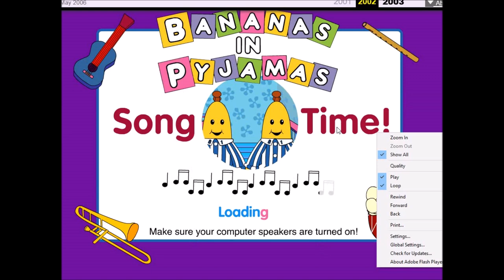SONG TIME, original 2001 intro with purple background - Bananas in Pajamas Flash Game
Here is the original 2001 Bananas in Pajamas Song Time intro with a purple background. The update from 2002 had a turquoise green coloured background.
You'll ever here the full intro music at 0:25.